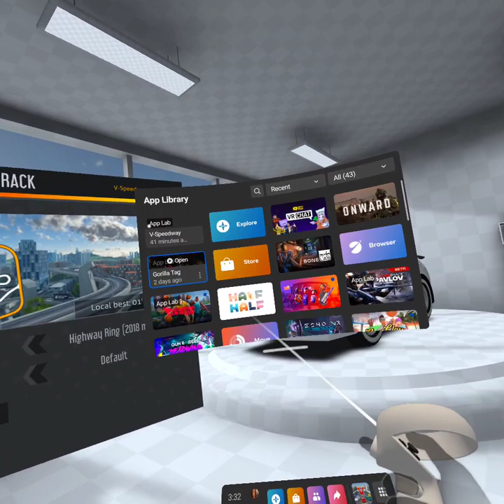tokyo drift in a nutshell